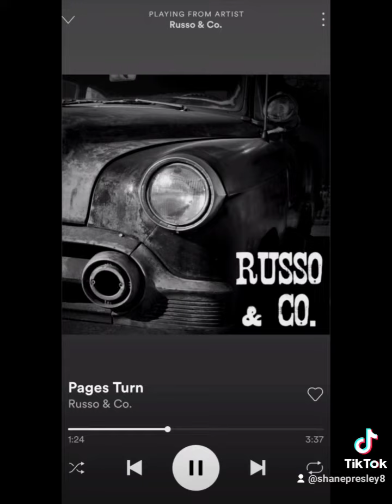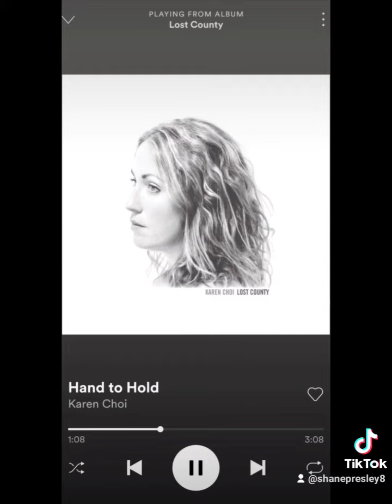Saturday 8/21 Singer Songwriter Storytelling Showcase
Rock Paper Podcast presents Singer Songwriter Storytelling Showcase with special guests Nick Gusman, Anthony J Russo, Karen Choi & Andy Sydow

The Focal Point in Maplewood, MO 7pm OUTSIDE, bring a lawn chair, a cooler, some snacks and have a great time with us.

Tickets at TheFocalPoint.org